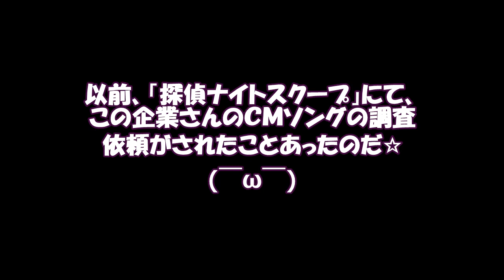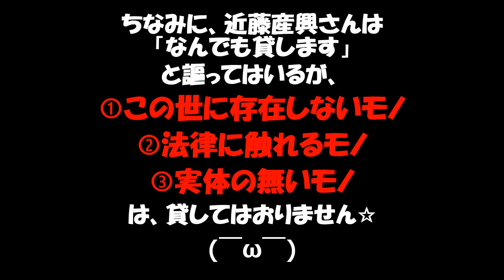近藤産興ＣＭ 検証「えっさせも貸します」?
近藤産興ＣＭにて、歌い出しの「何でも貸します近藤産興♫」が「えっさせも貸します近藤産興♫」に聞こえる人がおる☆
探偵ナイトスクープで検証され原因は判明しておるのだが、観てなかった者ドモのためにこの動画をアップしてやったのだ♪
(￣ω￣)/